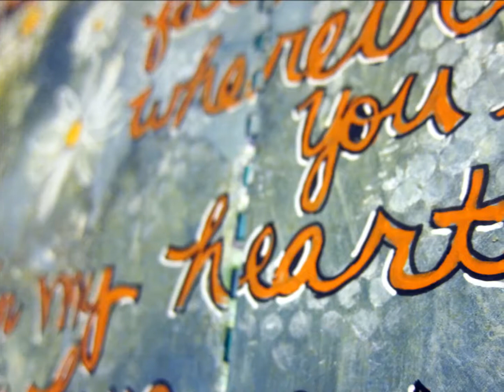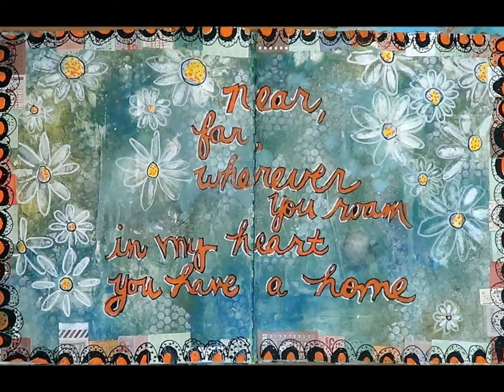Everyday Moodlings Challenge #16: Markers and Mother's Day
Crafty Challenge #16: Use Markers on a project. Art Journal page...start to finish on the Everyday Moodlings blog. Join us for crafty inspiration each week